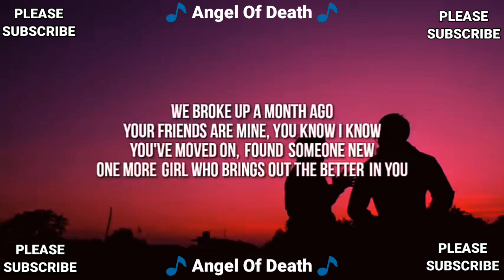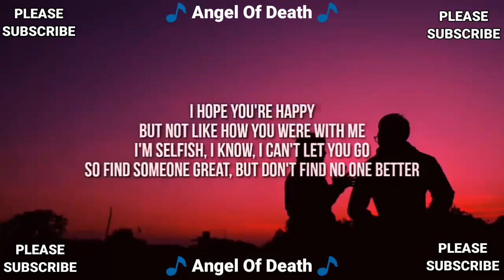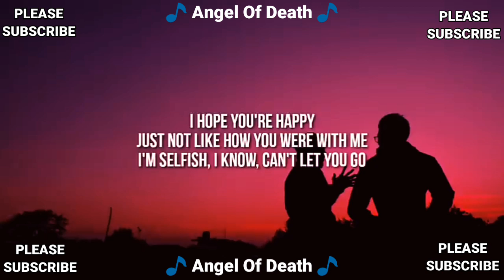Olivia Rodrigo - happier (Lyrics)